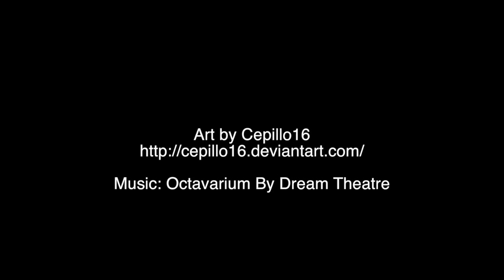2 Bros Fight: Primal Rage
Some will Win, Some will lose. Who shall Reign Supreme? Find out on 2 Bros Fight!